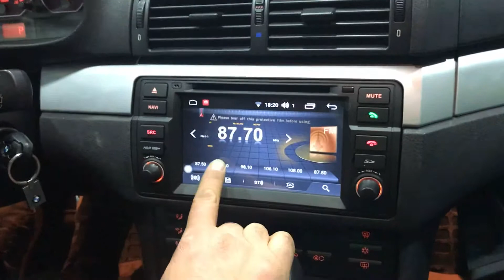BMW E46 android multimedya navigasyon cihazı - EMR Garage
BMW E46 kasa uyumlu android multimedya navigasyon cihazı hakkında detaylı bilgiyi sitemizde bulabilirsiniz.